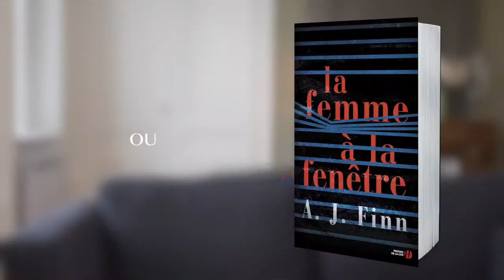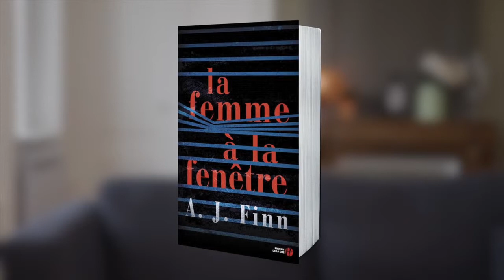La Boîte à questions d'A.J. Finn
A l'occasion de la parution de son roman "La femme à la fenêtre", A.J. Finn s'est plié au jeu de la boîte à question.

Séparée de son mari et de leur fille, Anna vit recluse dans sa maison de Harlem, abreuvée de merlot, de bêtabloquants et de vieux polars en noir et blanc. Quand elle ne joue pas aux échecs sur internet, elle espionne ses voisins. Surtout la famille Russell – un père, une mère et un adorable ado –, qui vient d’emménager en face. Un soir, Anna est témoin d’un crime. Mais comment convaincre la police quand on doute soi-même de sa raison ?